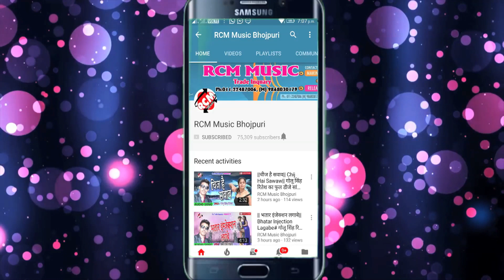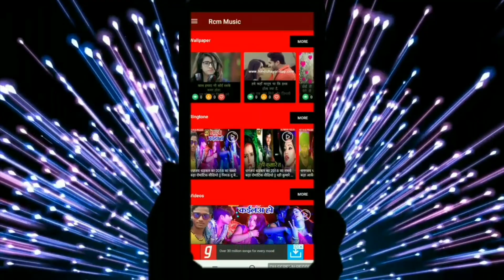केशव राजा का 2019 का फुल रोमांटिक सांग ||कवन मजा मिले गोरिया || Kawan maja mile Goriya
Title: Kawan maja mile Goriya
Singer: Keshab Raja
Lable: RCM Music
Lyrics: P K AIRON
Video Director:
DOP: